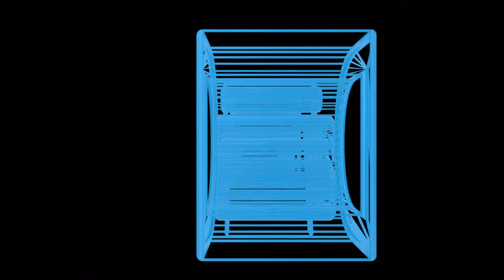Praatje D STAR 8: WRC 2023 (20230714)